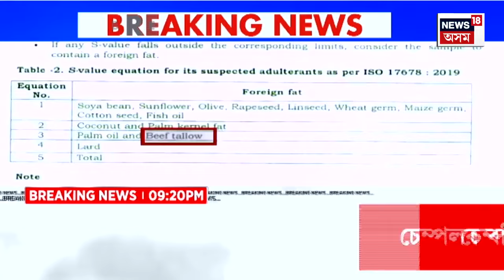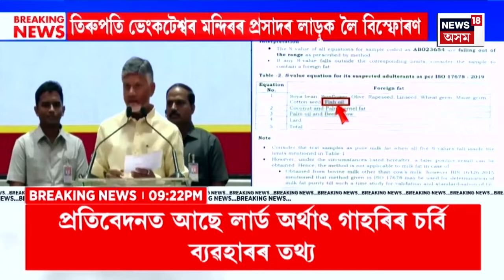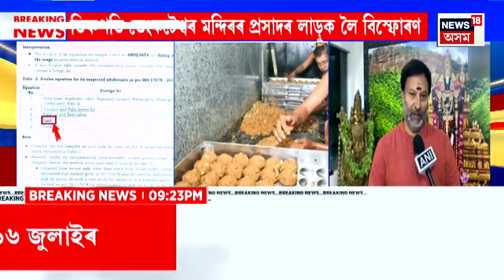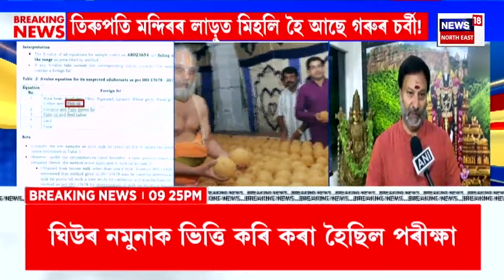SUPER PRIME 18 : টিউচনলৈ যোৱা নৱম শ্ৰেণীৰ ছাত্ৰীক ব্লেডেৰে আক্ৰমণ | Behali News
SUPER PRIME 18 |  টিউচনলৈ যোৱা নৱম শ্ৰেণীৰ ছাত্ৰীক ব্লেডেৰে আক্ৰমণ
0:00 Intro
5:18 মহা প্ৰৱঞ্চক ৰঞ্জিত কাকতিৰ জামিন নাকচ